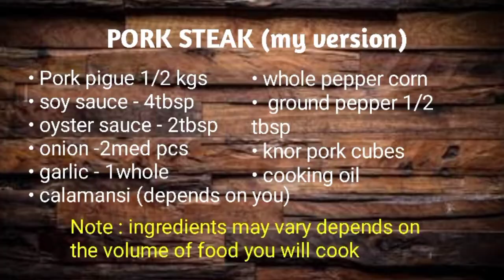WALANG ARTENG PORK STEAK | GANITO GAWIN MONG STYLE SA PORK STEAK | HOME COOKING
Hi mga friends welcome po and share ko lang sana sa inyo ang version ko ng Pork steak na simple at sakto para sa lutong bahay sureness na magugustuhan nyo dahil very affordable ang cost gumastos lang po ako ng 300 pesos para sa food cost nito and yet good for 3person na po ito.

Ang Pork steak recipe ay halos kapareho lang ng Adobo naiba lng sya dahil imbes na suka kalamansi ang ginagamit pang pa asim pwede din sya matamis pwede din po hinde at nilalagyan po ito ng maraming sibuyas para masarap.

I hope tapusin nyo hanggang sa huli dahil matututo kayo at masarap ihain ang ganitong klaseng recipe.
If need ninyo ng list ng ingredients paki screen shot nlang po sa video

Here at FOOD TRIP ni KUYA FRANK

PORK STEAK
All right reserve 2022
To God be tha Glory!